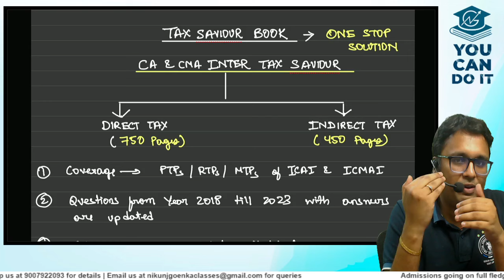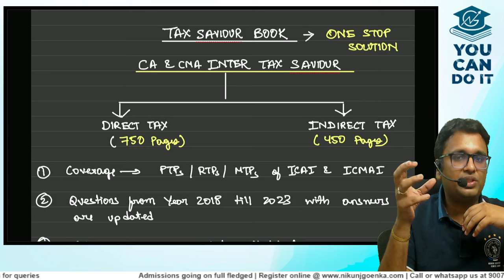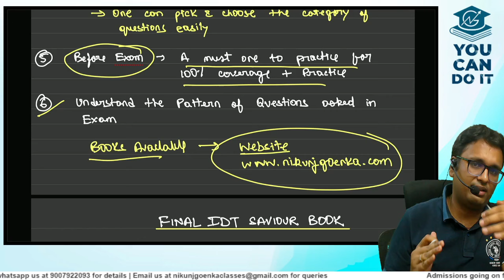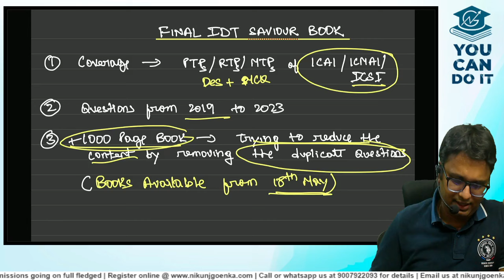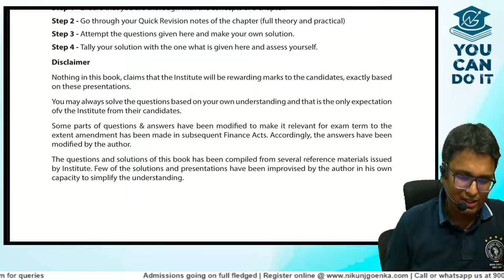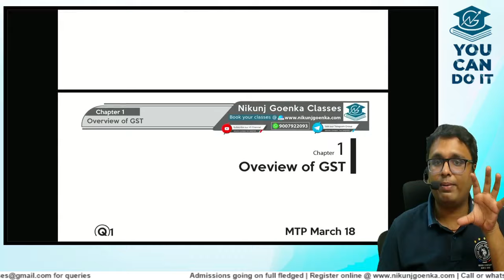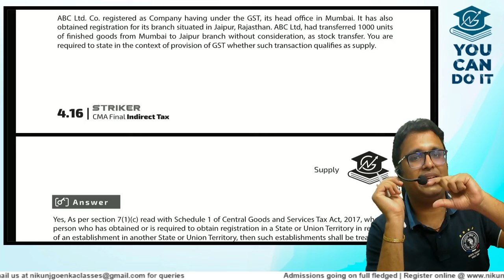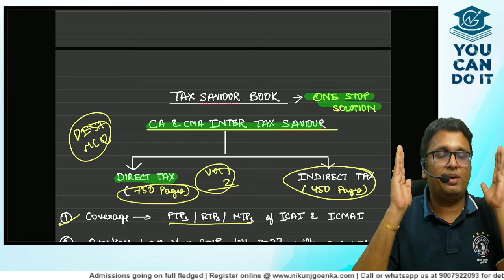All About Tax Saviour Books | One Stop Solution for Practice | Blessing in Disguise | Nikunj Goenka